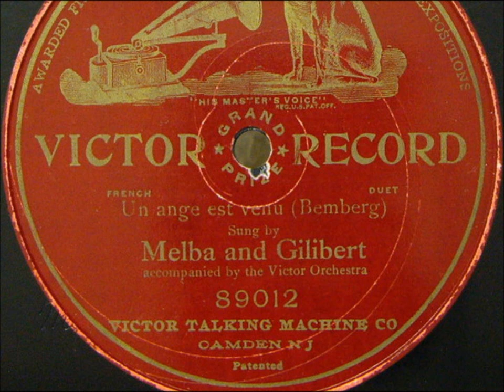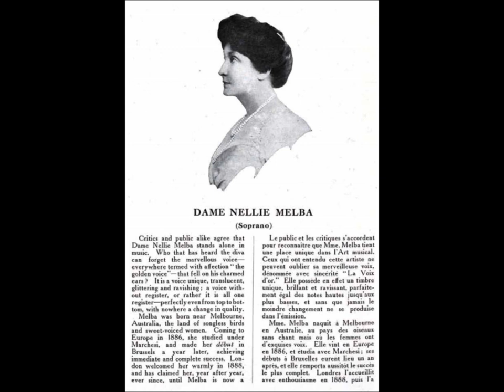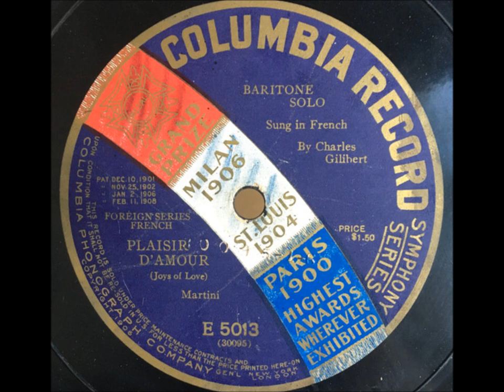Nellie Melba and baritone Charles Gilibert "Un ange est venu" (1907) composer Hermann Bemberg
"Un ange est venu"

Song by composer Hermann Bemberg.

Nellie Melba (soprano) & baritone Charles Gilibert

1907 with orchestra

Melba later recorded this song again but with a different baritone (Brownlee) and with piano accompaniment.